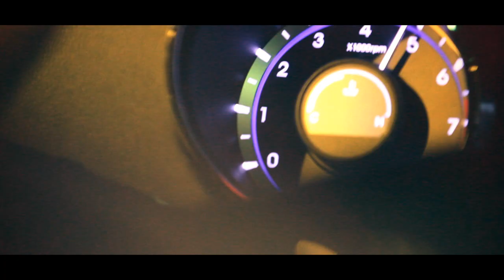드렁큰 타이거 - 두두두왑바바루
Artist : Druken Tiger
Title : Doo Doo Wap Ba Ba Lu ( 두두루와바루 )
Client : CJ E&M (도전 수퍼모델 코리아 시즌2) / A9 media / Jungle Entertainment
Production : Coda